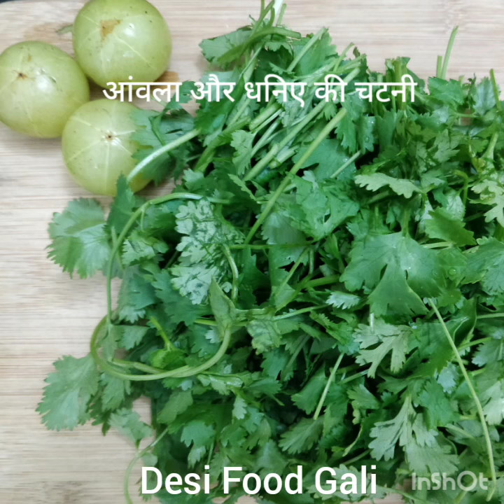आंवला_धनिया_चटनी/चटनी जिसको महीनों तक फ्रीजर में store कर सकते हैं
आज आंवला नवमी है,तो क्यूं ना कुछ आंवला की कोई डिश बनाई जाए।जैसे कि आप सबको आंवला के बारे में पता है, it's a super food, इसे किसी ना किसी रूप में daily खाना ही चाहिए। पहले भी मैंने आंवला की कई dishes पोस्ट की है जैसे.. आंवला गटागट,आंवला लड्डू,आंवला मुरब्बा,आंवला अचार,आंवला मुखवास,आंवला सुपारी,etc..
इसी कड़ी में आज एक बार फिर पेश है,एक ऐसी चटनी जिसे हम बना कर महीनों तक फ्रीजर में store कर काम में ले सकते हैं।

                   ☘️🍈आंवला और धनिए की चटनी 🍈☘️

Ingredients..
3-4 बड़े आंवला
100 gms धनिया पत्ती
एक इंच अदरक
एक हरी मिर्च
एक नींबू का रस
नमक सादा और काला स्वादानुसार
थोड़ी सी काली मिर्च
दो छोटे चम्मच  चीनी
एक चम्मच भुना जीरा
दो चम्मच पानी

Method..
आंवला और धनिए को धोकर काट ले।
मिक्सी जार में डाले,साथ ही कटी हरी मिर्च और अदरक भी डाल दे।
अब इसमें एक नींबू का रस,नमक,काली मिर्च,भूना जीरा और चीनी डाले।
थोड़ा सा पानी डाल अच्छे से पीस ले।
तैयार है स्वादिष्ट चटनी,चाहे जिसके साथ खाएं और खिलाएं।
इसे आप चाहे तो बॉटल में भर महीनों तक फ्रीजर में store कर सकते हैं।
Do try,it's super tasty 😋.